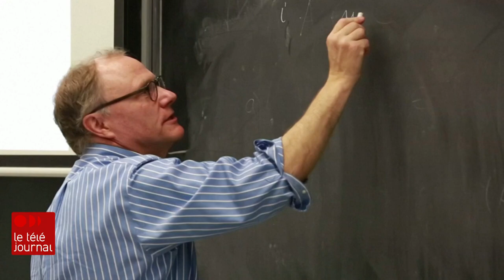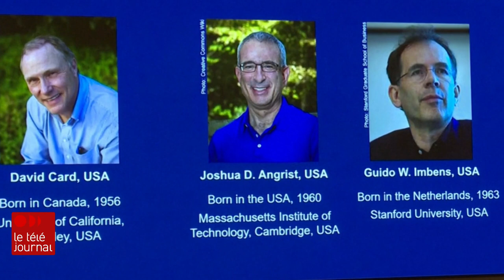Un Canadien parmi les lauréats du Nobel d’économie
Un Canadien et deux Américains se partagent le prix Nobel d'économie pour leurs travaux sur l'économie expérimentale. David Card est né à Guelph, en Ontario. Le reportage d’Olivier Bachand.